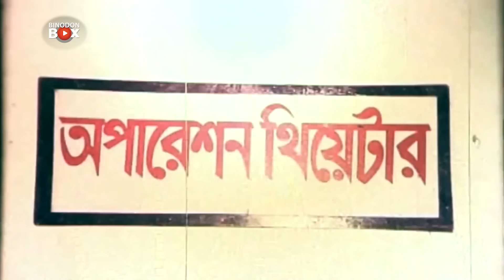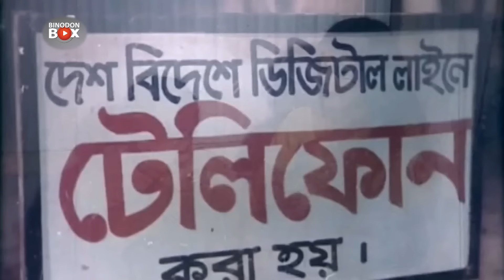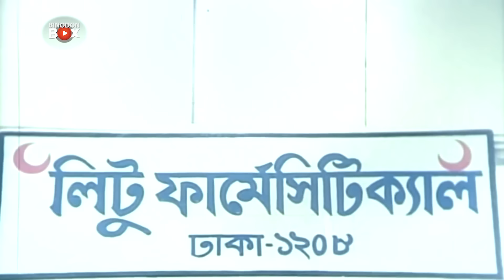Ghar Tera | ঘাড়তেড়া | Dipjol | Alexander Bow | Munmun | Kazi Hayat | Nasrin | Bangla Movie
Presenting The Bangla New Movie"Ghar Tera"on YouTube.The Movie Starring: Dipjol, Alexander Bow, Munmun , Mehedi, Jhumka, Afzal Sharif, Nasrin, Ahmed Sharif, Kazi Hayat, Sadek Bachchu, Kabila many more

Movie : Ghar Tera
Cast : Dipjol, Alexander Bow, Munmun , Mehedi, Jhumka, Afzal Sharif, Nasrin, Ahmed Sharif, Kazi Hayat, Sadek Bachchu, Kabila
Director : Uttam Akash
Producer : Faisal
Story : Joseph Shatabdi
Script : Joseph Shatabdi
Cinematography : Uttam Akash
Language : Bangla
Label : Binodon Box